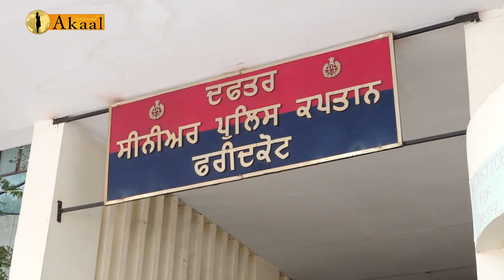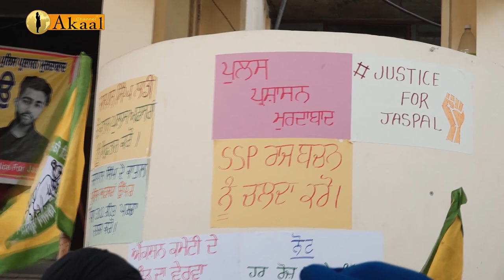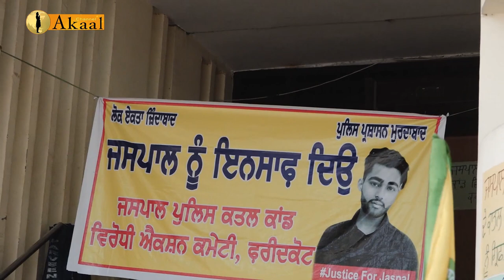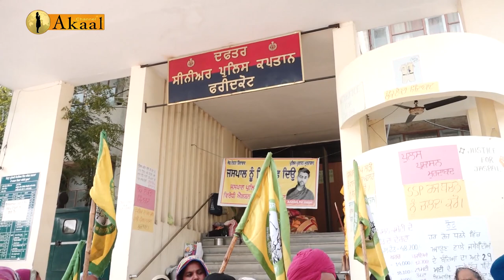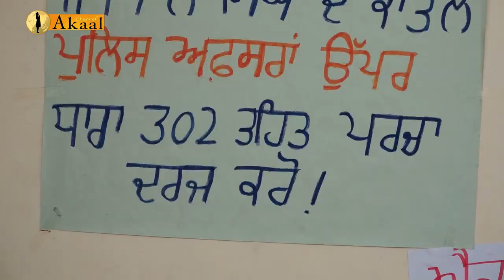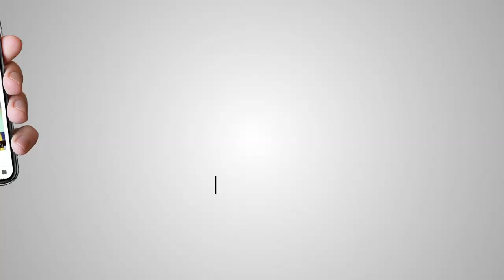ਪੁਲਸ ਕਹਿ ਦੇਵੇ ਕੇ ਤੁਹਾਡਾ ਮੁੰਡਾ ਮਾਰ ਦਿੱਤਾ ਹੈ, ਅਸੀ ਘਰ ਚਲੇ ਜਾਵਾਂਗੇ(ਜਸਪਾਲ ਦਾ ਨਾਨਾ)